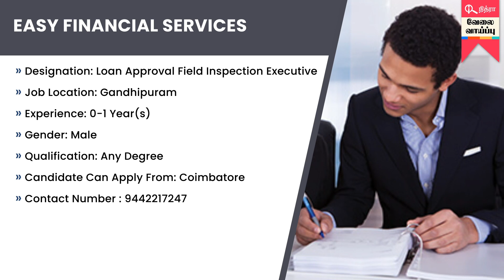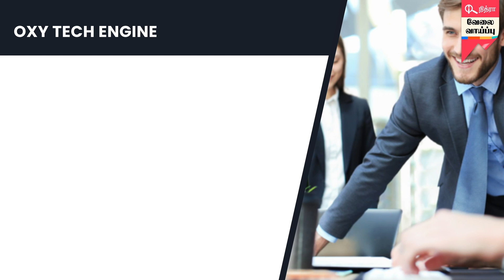10th, 12th, டிப்ளமோ, டிகிரி, முடித்திருந்தால் போதும் வேலை உறுதி !!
கர்ம வினைக்கேற்ப பலன் தரும் சனீஸ்வரன்
யார் இந்த சனிபகவான்? விவரிக்கிறது சங்கடங்கள் போக்கும் சனீஸ்வரர் புத்தகம்

இந்த Video உங்களுக்கு புடிச்சிருந்துச்சி அப்டினா Like பண்ணுங்க Share பண்ணுங்க Comment பண்ணுங்க !!

10th, 12th,  டிப்ளமோ,  டிகிரி,  முடித்திருந்தால் போதும் வேலை உறுதி !!

Decription :

1. Company Name : EASY FINANCIAL SERVICES
2. Company Name : EASY FINANCIAL SERVICES
3. Company Name : EASY FINANCIAL SERVICES
4. Company Name : OXY TECH ENGINEERING
5. Company Name : INSTAKART SERVICES PRIVATE LIMITED (FLIPKART) - DHARMAPURI